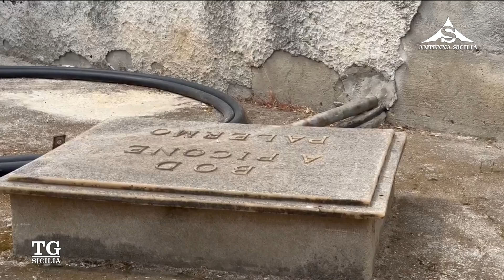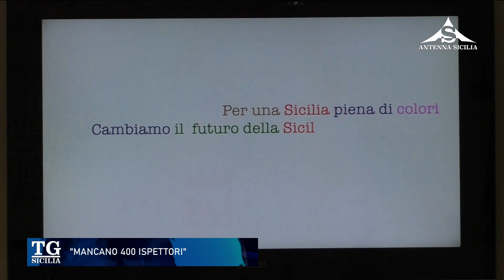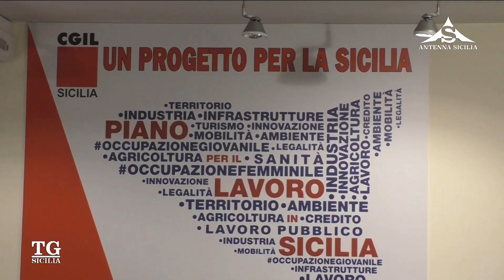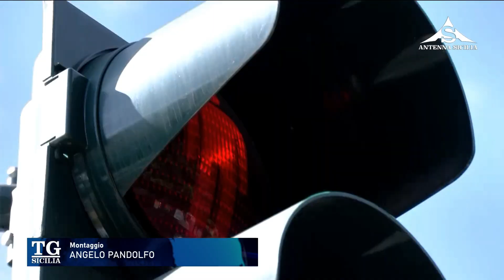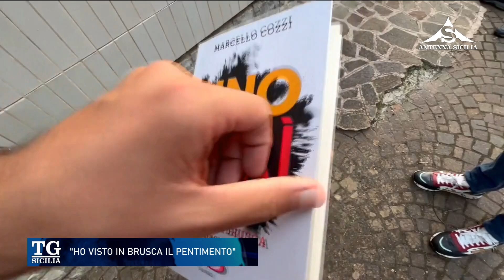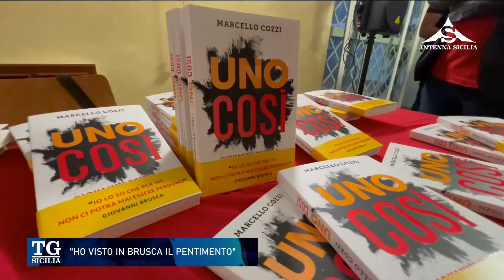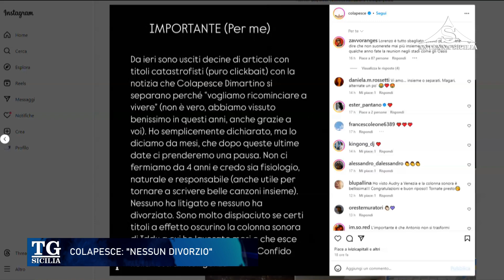TG Sicilia 11 Ottobre 2024 - ore 20